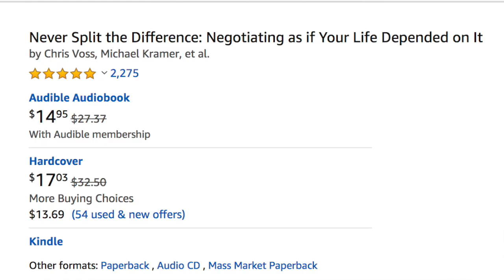How to Improve your Emails - using Hostage Negotiator Tactics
Chris Voss Book, Never Split the Difference

Paulina is an Amazon seller and founder of - profit dashboard for Amazon sellers.